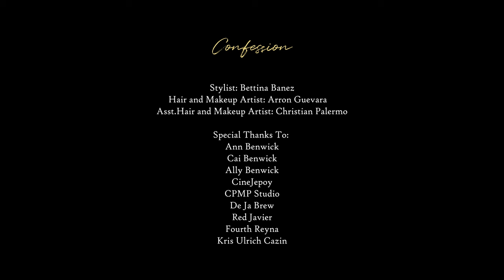Sam Benwick - Confession (Official Music Video)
Confession

Sam Benwick
Composed by Samantha Benwick
Published by Viva Music Publishing, Inc.
Produced by Jean-Paul Verona
Arranged by Kim Lopez
Recorded by Jean-Paul Verona
Production House: VIVA Recording Studios
Recorded on: December 7, 2022
Label: Vicor Records
Release Date: January 27, 2023